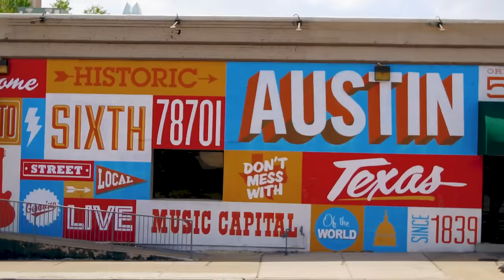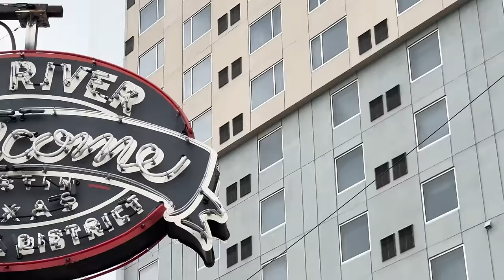At SXSW 2024 w/ Billy Eichner!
Episode 198: Congrats, we snagged Billy Eichner for the show! The original King-Of-Chatting-With-People-On-The-Street shows us a thing or two about chatting with people on the street. We zip around Austin on a PBO branded pedicab and meet lots of interesting strangers, including a Dominican musician who uses his music to get lucky, a boss-employee duo from England, and a Scottish patron of the arts who lets random musicians sleep at his house in Scotland. Recorded on 3/14/24 at SXSW in Austin, Texas.

▶ FOLLOW ANDREW !

▶ FOLLOW COLE !